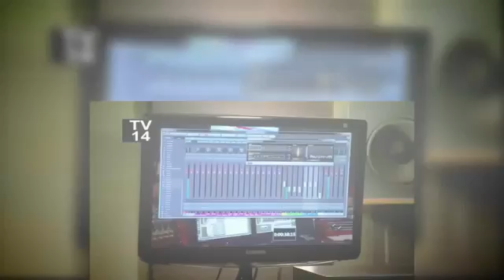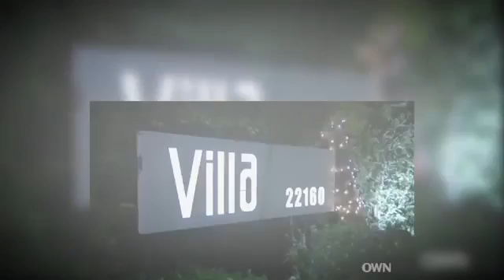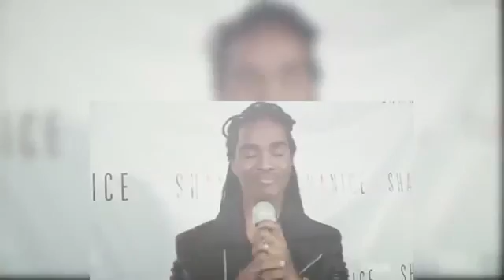Flex and Shanice Season 2 Episode 7 Moving Up & Moving On